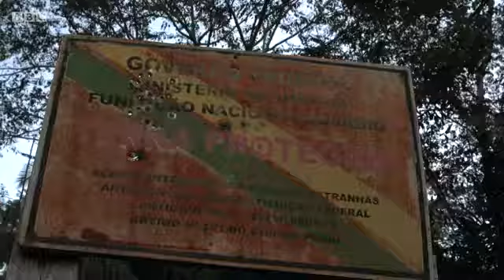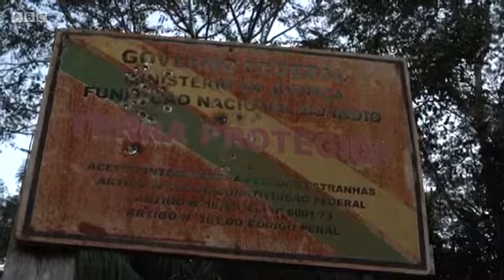Amazon rainforest indigenous people in fight for survival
Indigenous people living in the Amazon rainforest fear their survival is being threatened, as more and more trees are cut down to make way for farming and agriculture.

They say Brazil's new president is now allowing deforestation in some of the 700 protected areas for indigenous groups within the Brazilian rainforest - which cover more than a tenth of Brazil's entire land area.

Around 900,000 indigenous people live there - but that's a tiny proportion of Brazil's overall population.